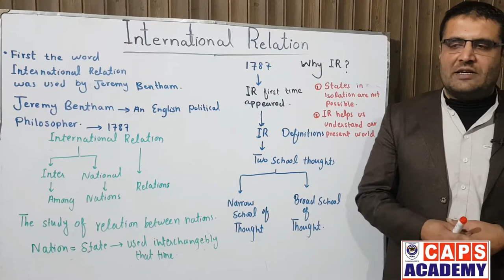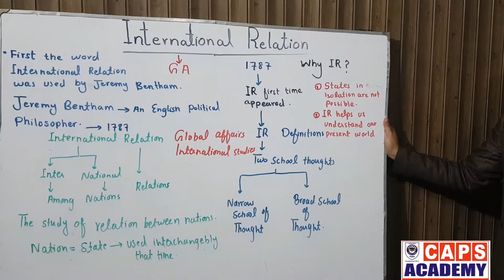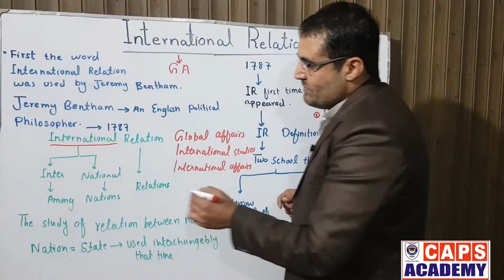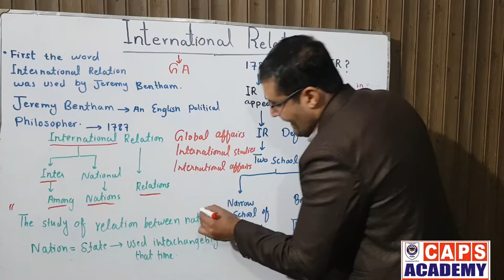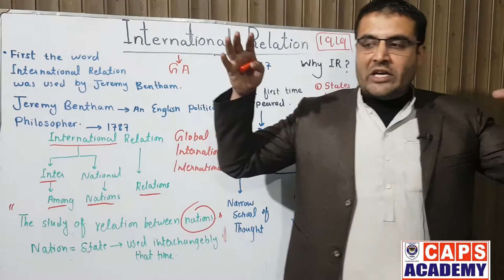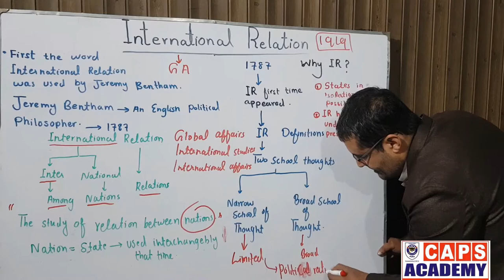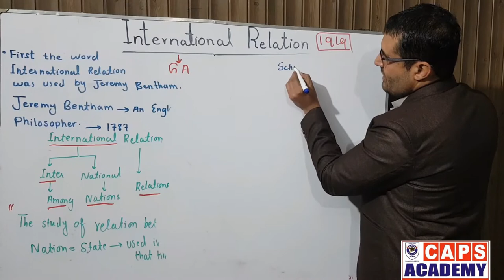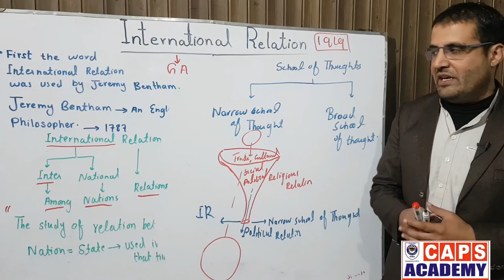International Relation Video Lecture 1 (Introduction to IR)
This is a complete Course of IR. Each lecture covers a specific Topic of IR. This course will have a series of lectures. It clarifies all the misconception related to the study of IR. This course covers IR from Greek to Treaty of Westphalia and from the Treaty of Westphalia to Modern Theories of Ir. This course covers the following topics.
1: Introduction to IR.
2: Definition of IR.
3: Two School of Thoughts.
4: Different Scholars Definitions of IR.
5: IR inside Greek City States
6:  Relations in the time of Romans.
7: Relations in the Time of Islamic Civilization.
8: Relations among the Christendom before Treaty of Westphalia.
9: Rise of the Nation State System.
10: The Classical Approaches-Realism and idealism
11: The Scientific Revolution-Behavioral Approach, System Approach,
12: Neo-realism, Neo-liberalism.
13: Post-modernism, Critical Theory, Feminism, Constructivism
and these topics as Well.
III. International Political Security .
Conceptualization of security in the twenty-first century
Power. Elements of National Power
Balance of Power
Foreign Policy: Determinants, Decision making and analysis
Sovereignty
National Interest
IV. Strategic Approach to International Relation.
War: Causation of War, Total War, Limited War, Asymmetric Warfare , civil war, Guerilla war
Strategic Culture: Determinants of Pakistani Strategic Culture.
Deterrence: Theory and practice with special reference to Nuclear India and Pakistan
V. International Political Economy.
Theories in IPE: Mercantilism, Economic Liberalism, and neo- Marxism
Theories of Imperialism, Dependence and Interdependence
VI. International political community.
Nationalism
Internationalism
Globalization
VII. Approaches to Peace
Diplomacy
International Law
Arms Control /Disarmament and Nuclear Non proliferation Regime
VIII. International Political Institution
United Nations
International Monetary Fund (IMF)
World Bank
International Court of Justice
I. International Relation between two Wars
Russian Revolution, Fascism, League of Nations, Second World War
II. Cold War
Decolonization in Asia and Africa.
Rise of United States and Soviet Union,
Era of Tight Bipolarity, Détente and Loose Bipolarity, Revival of Cold War
III. Post Cold War
End of History, Clash of Civilization, Terrorism, Globalization, unipolarity New world Order
IV. International and Regional Organizations
League of Nation, United Nations, Regional Organizations, EU, ASEAN, NAFTA, SAARC, SCO, OIC, ECO, WTO.
Reforms in the United Nations, World Bank and the IMF
V. Foreign Policy of Selected Countries
USA, Russia, China, UK, India, Pakistan and EU
VI. South Asia
Peace-making and Peace-Building in South Asia: Analytical overview of peace processes between/among the states of South Asia especially between India and Pakistan.
India and Pakistan: Overview of agreements and accords, Indus Water Treaty; Composite Dialogue; Sir Creek & Siachen border, Visa and People to people contact; Trade; and Role of civil society
Afghanistan: Cold war theatre; Soviet Invasion Mujahedeen; Geneva Accord; Post Cold War situation---Rise of Taliban, AL-Qeada & 9/11; Operation Enduring Freedom; The Bonn Process- Withdrawal
VII. Weapons of Mass Destruction
Proliferation of Nuclear Weapons
Nuclear Weapon States- Programs and Postures: Indian-Pakistan Nuclear Doctrines
Nuclear Non –Proliferation Regime: International Atomic Energy Agency, Nuclear Non- proliferation Treaty; Nuclear Supplier Group; Partial Test Ban Treaty; Comprehensive Test Ban Treaty; Fissile Material Cut-off Treaty
Challenges of Non-Proliferation, Nuclear Civil Deal Regime
The Missile Defence Systems and their impact on global strategic environment
Militarization and Weaponization of Space.
VIII. Contemporary Issues

Indian Ocean and PACIFIC Ocean; Great Powers Moves and hegemony
Kashmir Issue
Palestine Issue